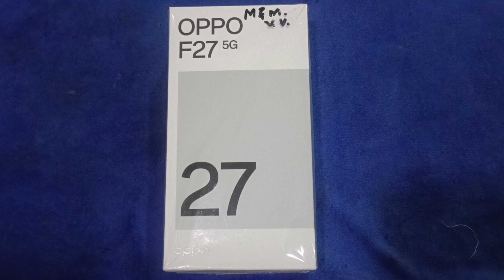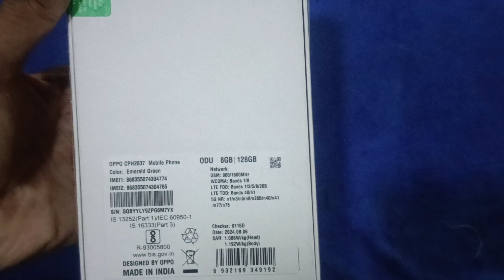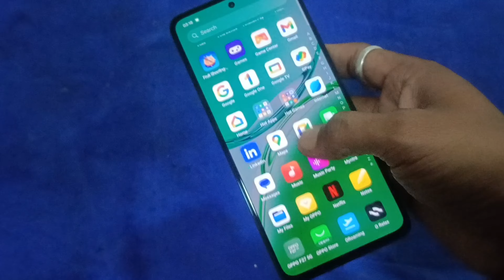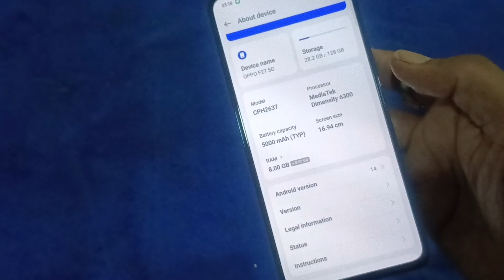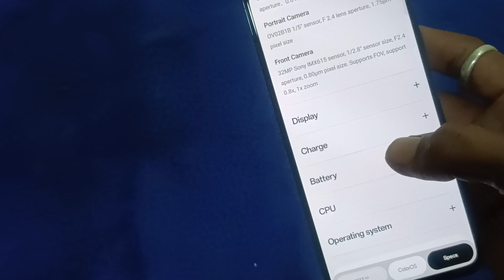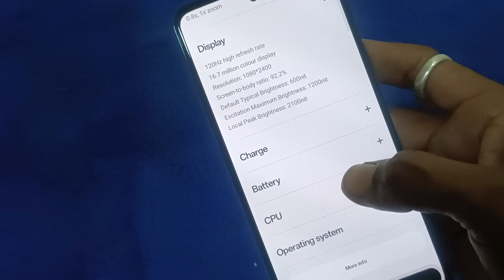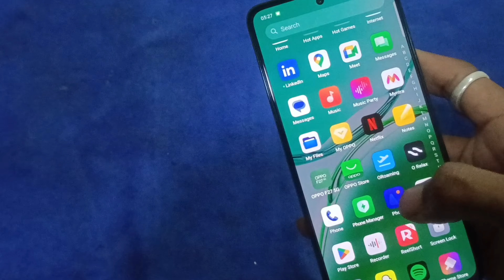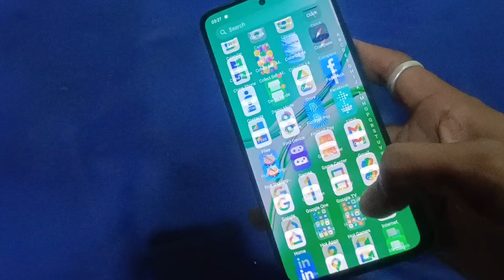OPPO F27 5G Smart phone Unboxing And Review 🔥🔥🔥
Home studio